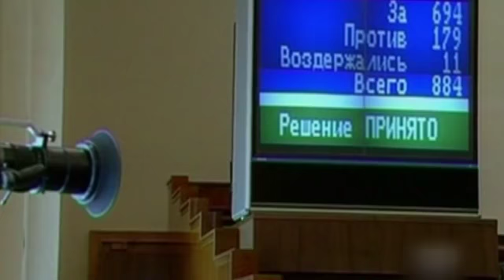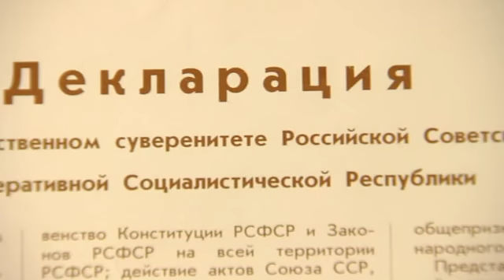Как Россия независимой стала (OPT 11.06.2015)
Первый съезд народных депутатов РСФСР в Большом Кремлевском Дворце. "Когда ты входишь в этот зал, первое что ощущаешь – гул, - вспоминает Сергей Филатов, участник первого съезда Народных депутатов РСФСР, руководитель администрации Президента РФ в 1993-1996 гг. - Тысяча человек! Докричаться до председательствующего можно только в микрофон. Поэтому все стояли в очереди к микрофонам".
Советский Союз разваливался на глазах. Республики одна за другой объявляли о независимости. А у РСФСР ни своих законов, ни даже руководителя, обязанности которого на съезде исполнял член ЦК КПСС. Председателя Верховного Совета - по сути, главу республики - выбрали 29 мая 1990 года, с третьей попытки и перевесом всего в 68 голосов. Принятая через две недели тем же съездом декларация о суверенитете РСФСР открыла путь к долгожданным реформам.
Сергей Филатов участник первого съезда Народных депутатов РСФСР, руководитель администрации Президента РФ в 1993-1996 гг: Против проголосовали всего тринадцать депутатов и девять воздержались. И все стоя долго аплодировали.
Самый главный пункт Декларации - пятый. О главенстве российских законов над союзными. "В понятие "суверенитет" мы вкладывали понятие – быть суверенными и независимыми от монстра, от ЦК КПСС, который был верхушкой Советского Союза", - подчеркнул Сергей Филатов.
Ровно через год Россия обрела и первого Президента – на первых в истории страны всенародных выборах. Пока в тесном зале Большого Кремлевского дворца бушевали страсти, зал Кремлевского дворца съездов, рассчитанный на 6 000 мест, пустовал. А 10 июля 1991 года здесь на сцену поднялся Борис Ельцин - для принятия присяги Президента РСФСР. Сегодня эта трибуна - ценный экспонат Центрального музея современной истории России в Москве, вместе со знаменем Верховного Совета.
Александр Ильин, заведующий экспозиционным отделом Государственного Центрального музея современной истории России: На обороте - профили Сталина и Ленина. "Под знаменем Ленина и руководства коммунистической партии вперед, к победе коммунизма!".
Еще один осколок советского прошлого, с наследием которого демократическим силам новой России потом пришлось сталкиваться не раз.